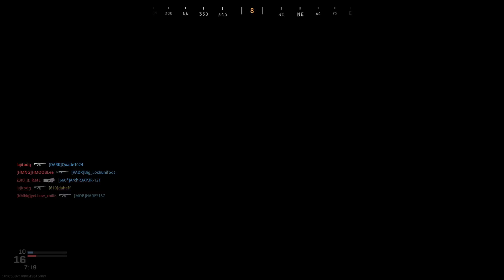Call of Duty®: Modern Warfare Hardcore TDM pistol kill in arcade